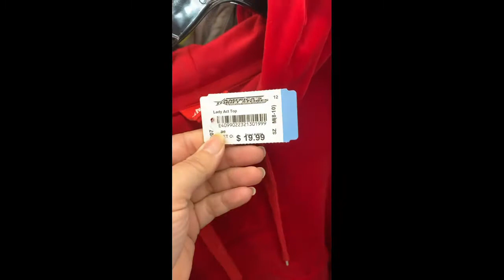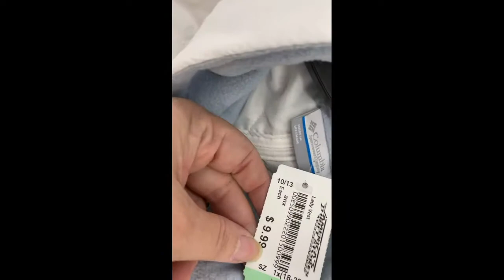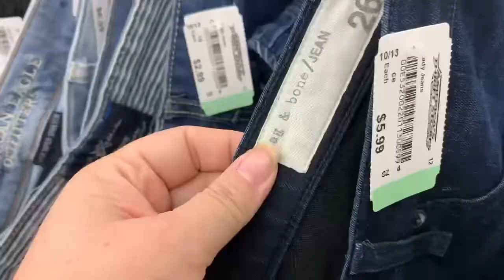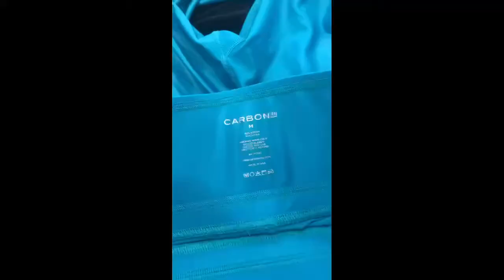Thrift with me in Atlanta Ga, Plus haul to resell for profit on Poshmark, ebay, Mercari and Facebook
Todays video is a thrift me at a new-to-me thrift store and a small haul at the end.